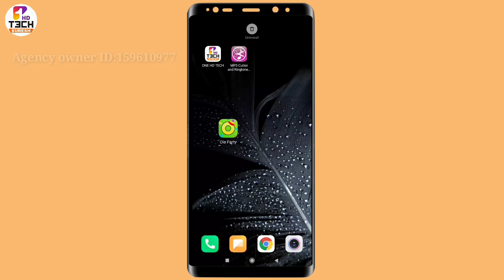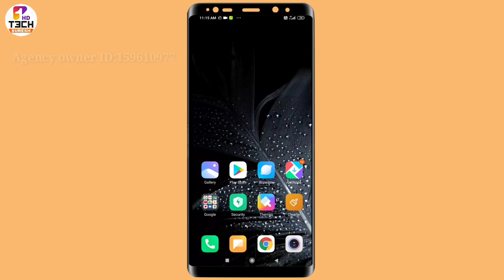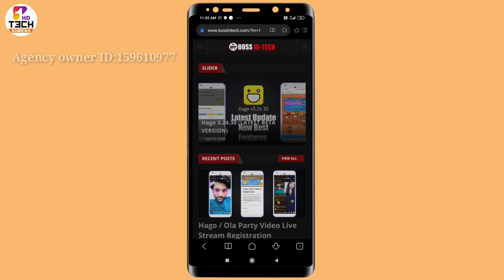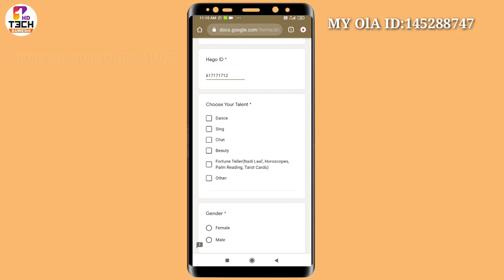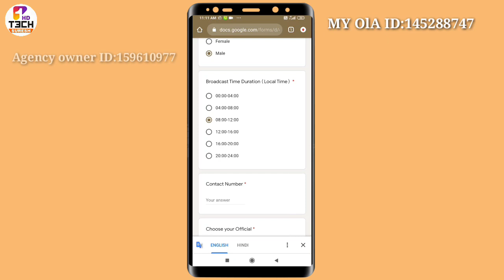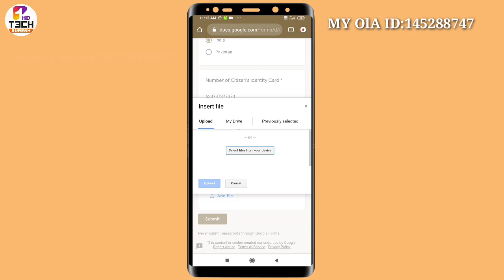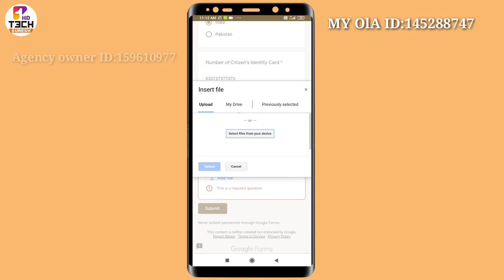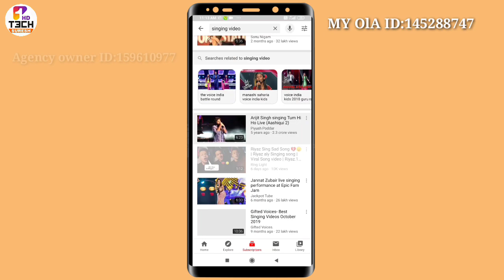Ola party live stream |ola party me live stream kaise le|ola party radio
Video about Hastags :
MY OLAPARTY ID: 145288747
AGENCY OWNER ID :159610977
हमारी ऑफिशियल वेबसाइट in form Link⤵️

Note▶covid 19 stay home stay safe

Thanks__________for____________watching